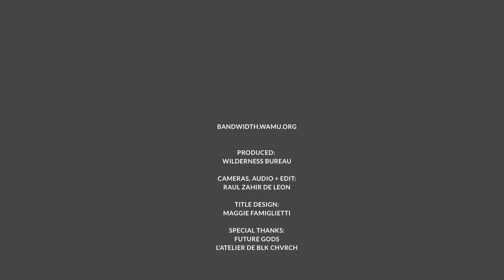SHE KEEPS BEES, "FEATHER LIGHTER" // Live for Bandwidth.fm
The blues-rock trio (normally a duo) performs "Feather Lighter" during a sunset rooftop cookout at the Wilderness Bureau and Blk Chvrch headquarters in D.C., live for Bandwidth.fm.